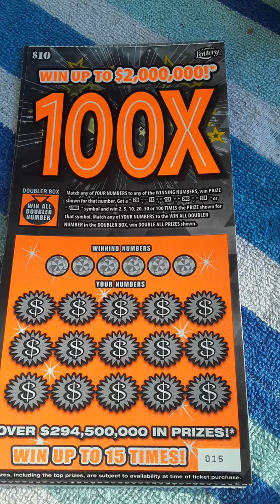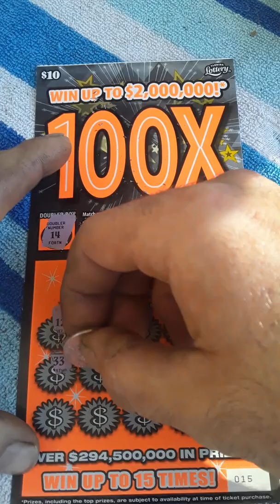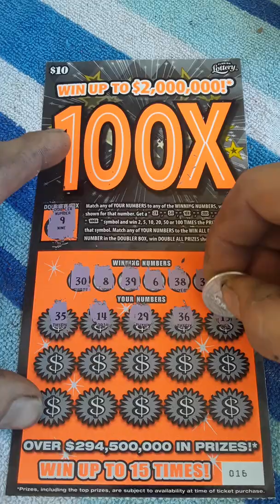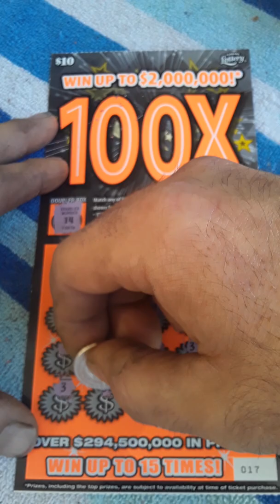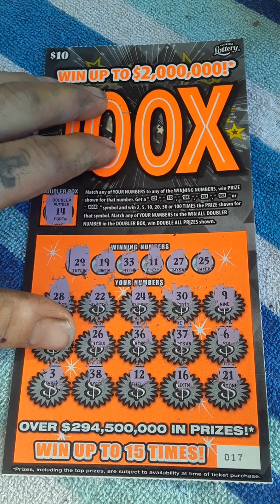100x tickets three in a row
Win or loose I play to win scratch them off with my silver quartet